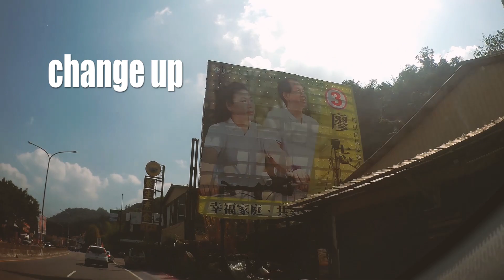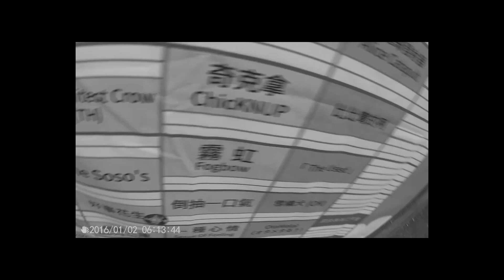【MV】GREEN EYED MONSTER "change up"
"change up" official music video from GREEN EYED MONSTER
Directed by "YAMARYU"

If you enjoy, share and like our video.
You can also support us and listen to our music on these links, just below.